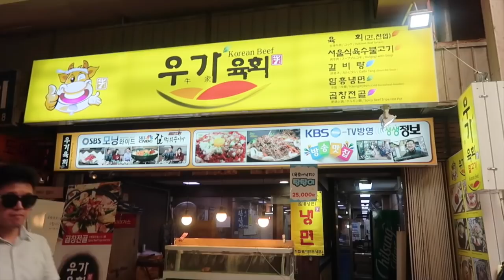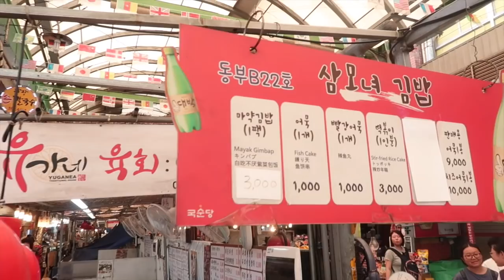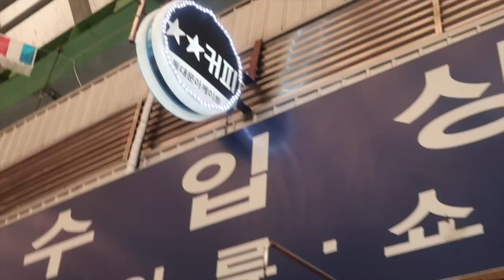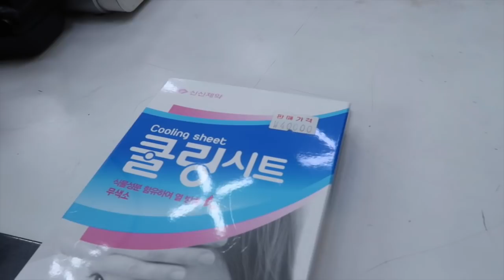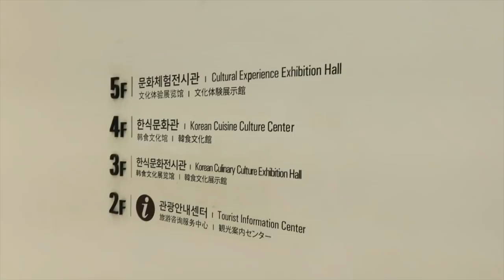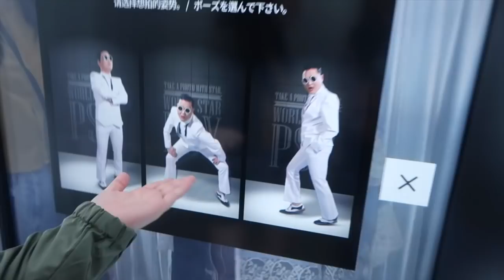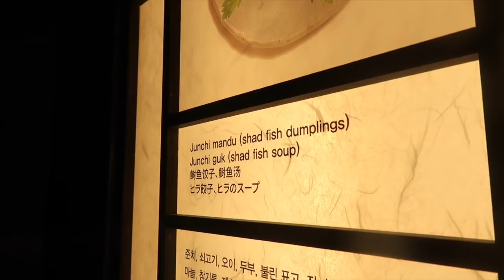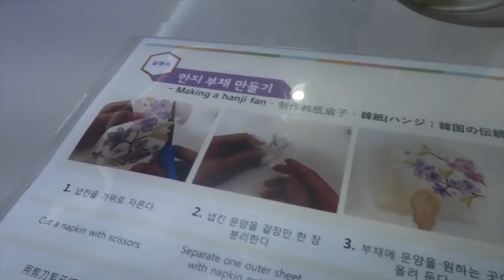Vlog #37: Day 3 in Korea (Interacting with Kpop idols + Koreans have seen me on TV?! I'M KILIG!! 🙈😍)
Annyeong EUNiverse, here's our South Korea trip Day 3 vlog~ We hope you enjoy 🤗✨

What happened in this vlog:
- We went to Gwangjang Market and completed the mission of finding and eating a mayak kimbap, ate some fruit bingsoo (and oh, an ajumma has seen me on TV before!! I'M KILIIIIIG 🙈😍💕)
- We finally bought some cooling sheets!!
- We went to Kstyle Hub and made a Hanji fan, wore a Hanbok, and danced to DDU-DU DDU-DU with The Siu Twinz in public
- We interacted virtually with BIGBANG's G-Dragon, Taeyang, and Seungri, 2NE1's Sandara Park and CL, AOA's Seolhyun, and Psy

Let’s talk!! ♡